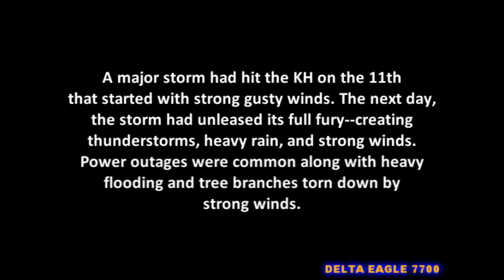FS2004: STORMY LANDING AT HONOLULU!!!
A major storm had hit the KH on January 11th which produced strong winds, heavy rain and flooding. Damage was minimal, but eventually recoverable. Seeing is how there is rarely any strong storms that hit the KH, or in general, any storms at all, I have decided to make a video about it. The scenes you will see in the very beginning are actual shots I took when the storm was here. After a 3 hour delay in Los Angeles to Honolulu, Trans World Airlines flight 984 now has to confront a weather advisory that seems to promt the pilots to divert to their alternate airport. Seeing how divirting may be not a good prospect after they were delayed for 3 hours, the pilots take their chances on landing the plane in the storm enduring the heavy winds and turbulence. Enjoy the video!